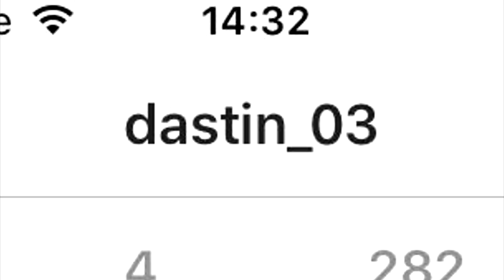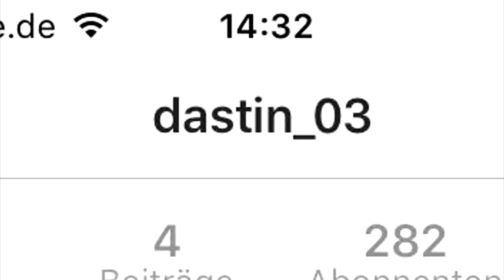DU BIST SCHWUL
Haptic